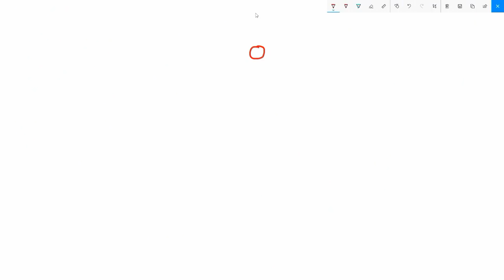El Experimento Cuántico más Falso de la Historia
Este vídeo "basado" en la física cuántica, en realidad es una simulación. Mejor aun lo que muestra es matematicamente imposible o por lo menos algo  muy poco probable.

La explicación  - ¿Qué es?

Hay un error. La probabilidad de que una bolita caiga hasta la izquierda es: (1/2)^11 + (1/2)^10